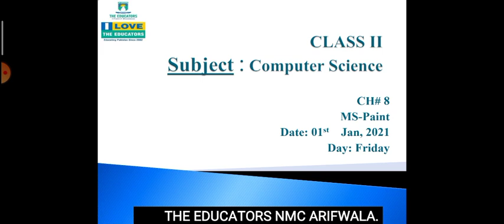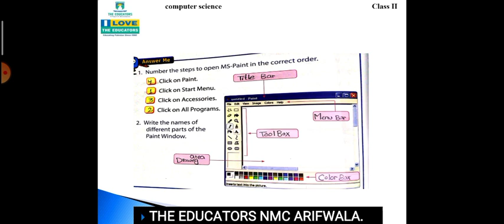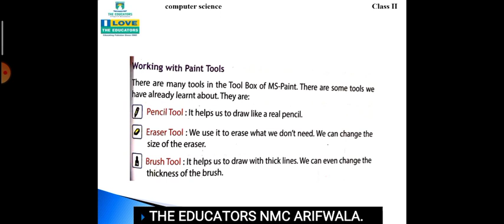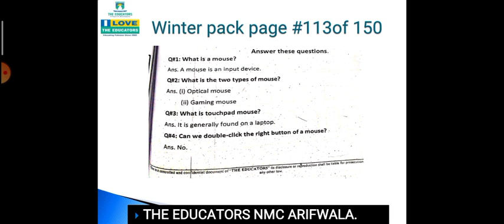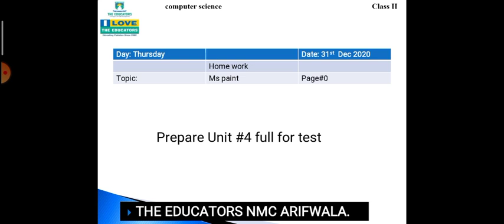class II computer science ch#8 video#11 Jan,2021